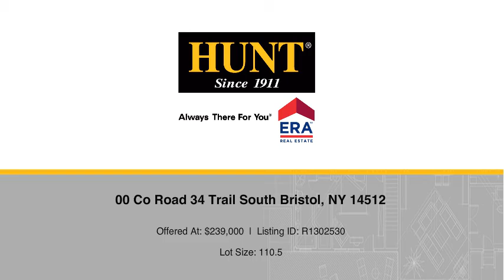00 Co Road 34 Trail South Bristol, NY 14512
Dawn Marie Kane - Canandaigua Branch